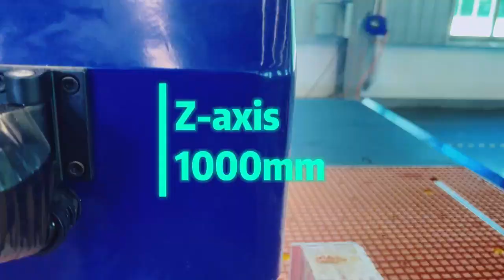YOUHAO High Quality Axis Wood Router CNC Woodworking Machine 5axis cnc milling machine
YOUHAO cnc router is a cnc machine manufacture ,we are looking for agents from all over the world, if you are intrested ,pls contact with us .
Our 5axis cnc router can be used in wood, styrofoam (EPS), nonmetallic carbonation materials, density board, aluminum, copper,MDF, HDF, PVC, paraffin wax, gypsum,lamp,ceramic,etc. 2D and 3D cutting and carving. wood , foam statue making, door furniture relief carving. we adopt famous brands , you can believe our quality .cnc router #5 axis cnc machine